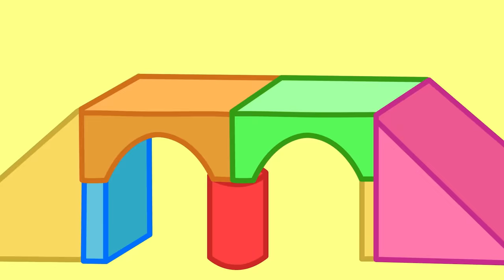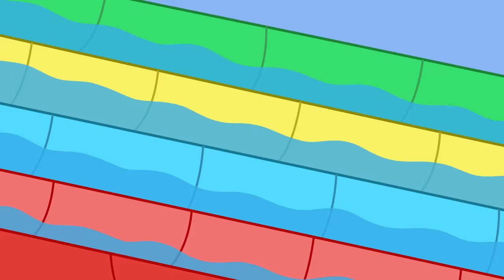Les histoires de Peppa Pig | George Joue avec des Petites Voitures ! | Épisodes de Peppa Pig